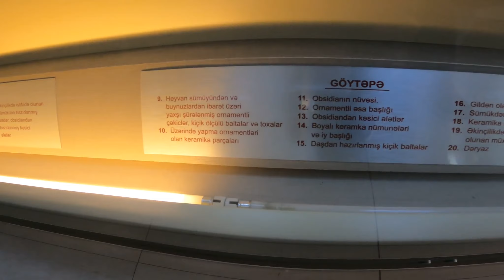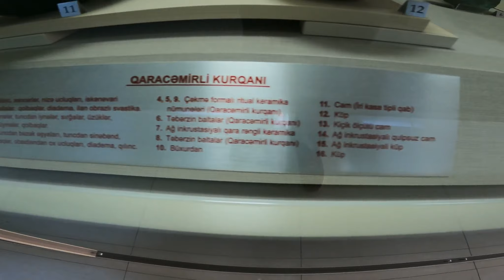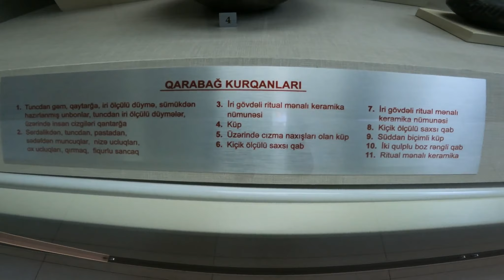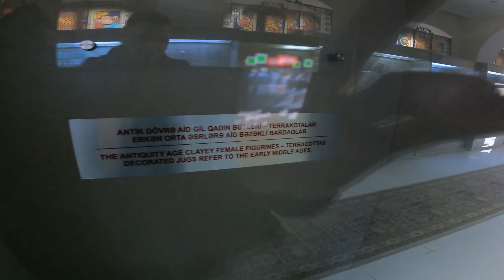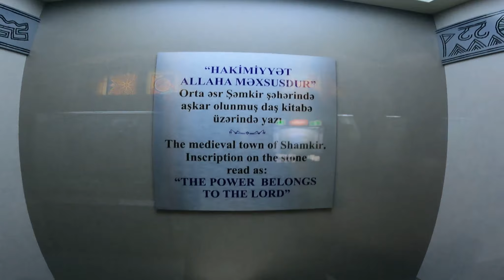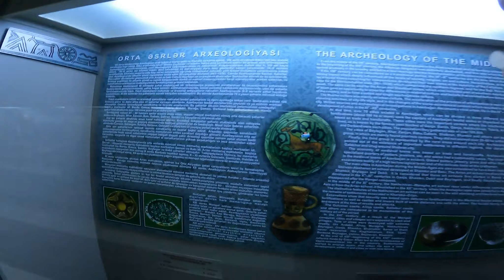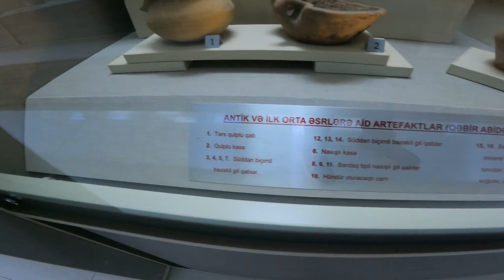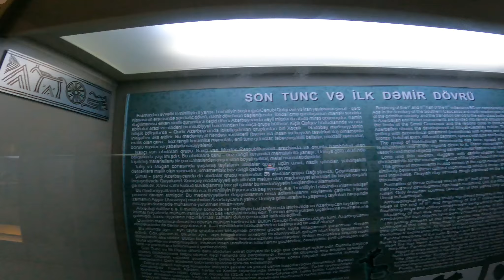Arxeologiya və Etnoqrafiya Muzeyi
▶️▶️▶️   Bozkurt 39.59 rəsmi YouTube kanalımıza xoş gəlmisiniz.Kanalımıza abunə olmağı və videomuzu bəyənməyi unutmayın.
▶️▶️▶️ Kanala Abunə Olmaq üçün linkə daxil ola bilərsiniz.
▶️▶️▶️ İZLƏDİYİNİZ ÜÇÜN TƏŞƏKKÜR EDİRƏM !